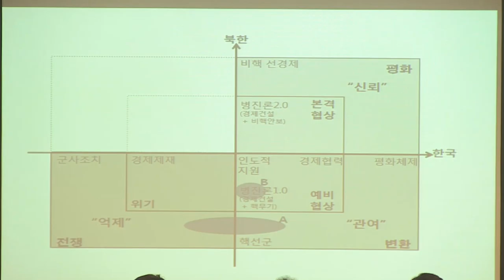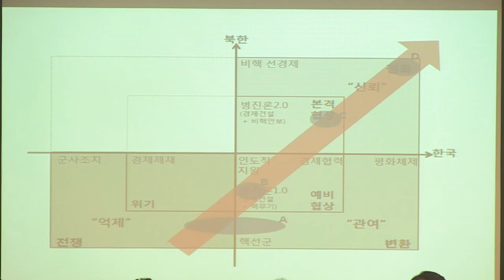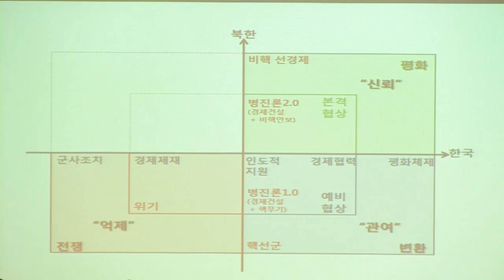[소셜방송] EAI 신대북정책 컨퍼런스 '신대북정책 제안 : 신뢰프로세스의 진화를 위하여_1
[소셜방송] EAI 신대북정책 컨퍼런스 '신대북정책 제안 : 신뢰프로세스의 진화를 위하여' - Captured Live on Ustream